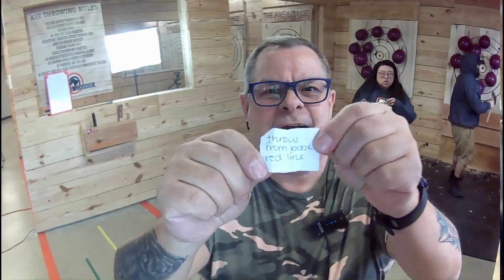Axe Throwing Challenge: Balloon Pop Race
Sam and Jim compete in a thrilling race to pop their balloons! But there's a twist - inside each balloon lies a challenge or reward that will either help or hinder their progress. Who will come out on top and claim victory? Watch as they navigate through the obstacles and surprises, using their skills and strategy to pop their balloons as quickly as possible. With each pop, the tension builds and the stakes get higher. Who will emerge as the ultimate champion? Tune in to find out!